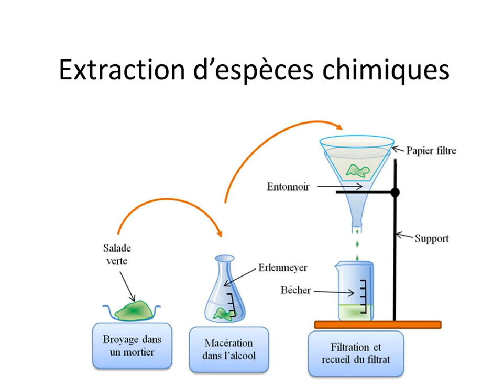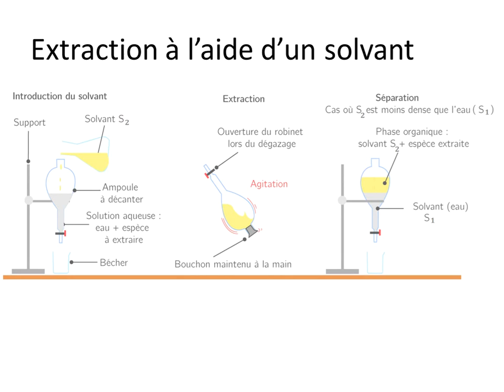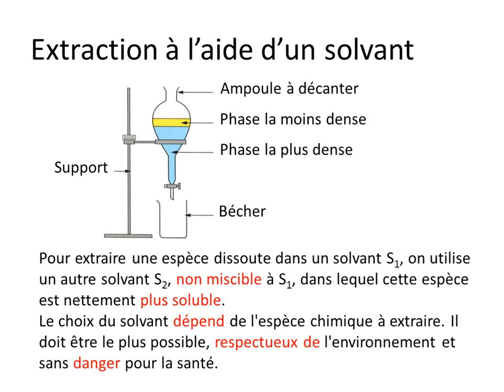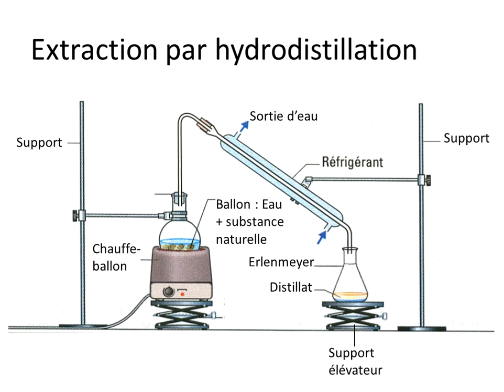Extraction d'espèces chimiques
Extraction par solvant ou extraction liquide-liquide
Extraction par hydrodistillation